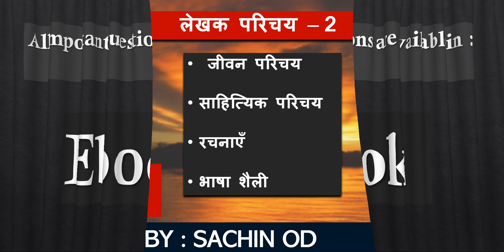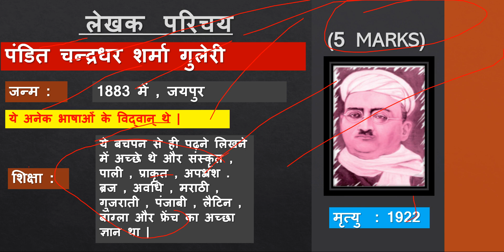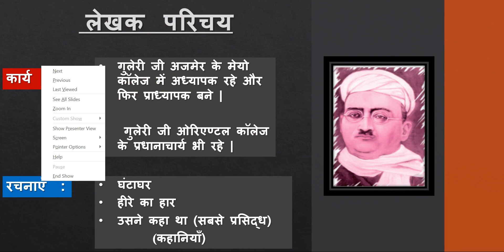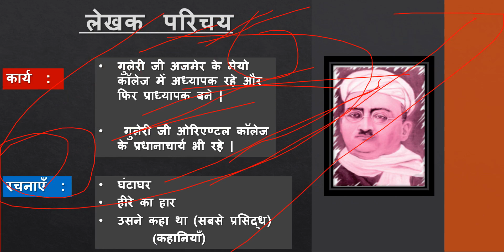chandrdhar sharma guleri